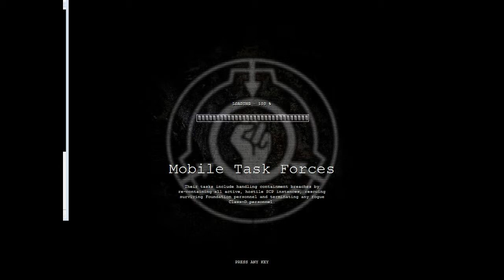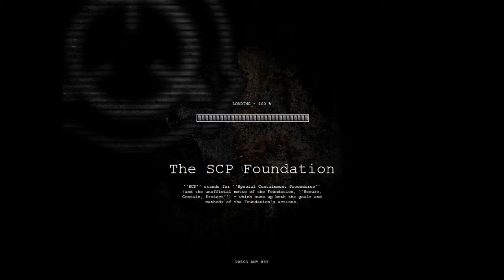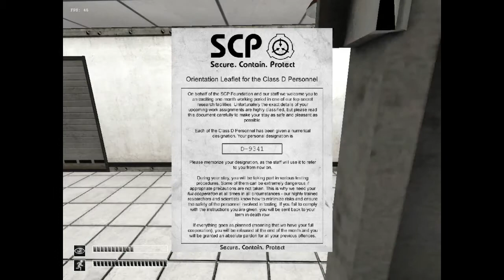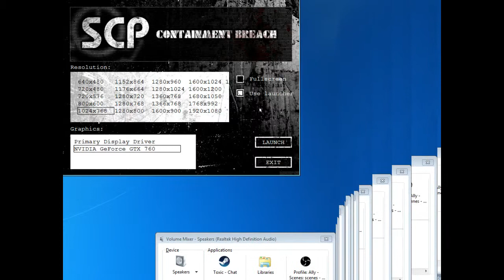SCP Containment Breach